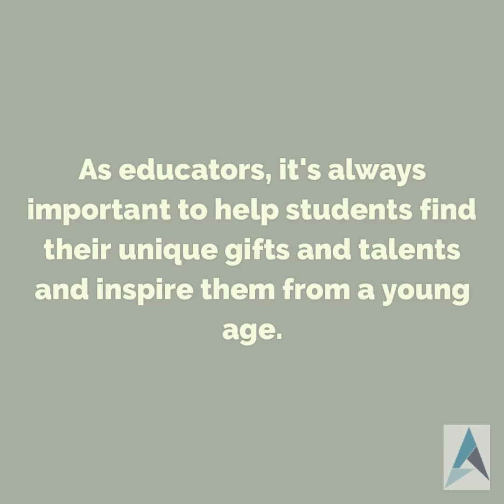A Student's Greatness At The Academy Virtual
The Academy Virtual is so much more than a virtual school offering an unique educational experience to unique learners. The Academy Virtual is dedicated to cultivating an environment that will allow children to believe in themselves again, gain the confidence to look failure straight in the eye, and know with conviction that they have so much to offer to this world, exactly how they are.